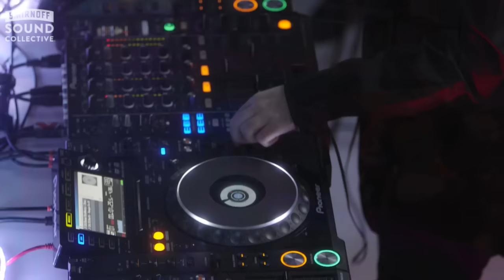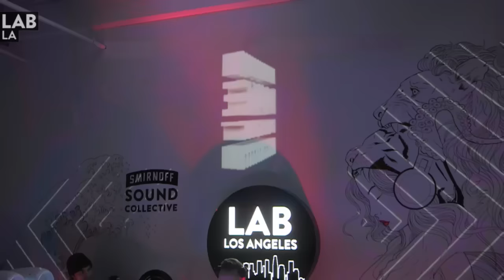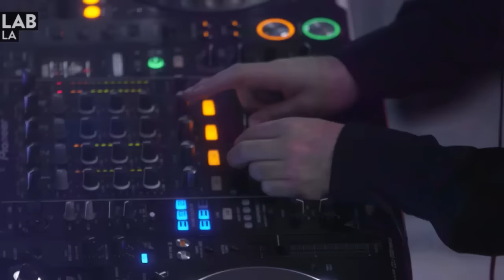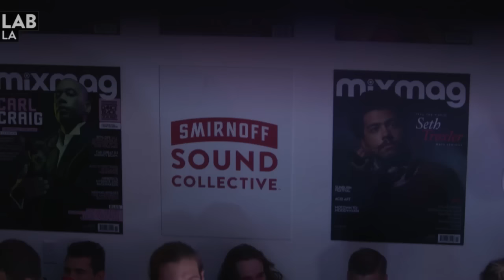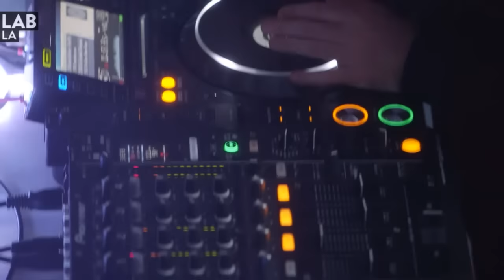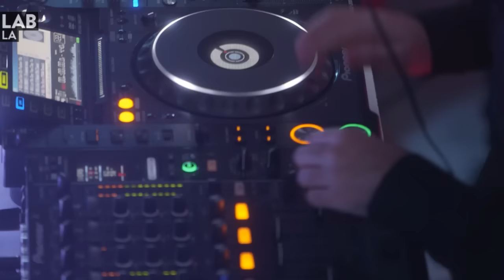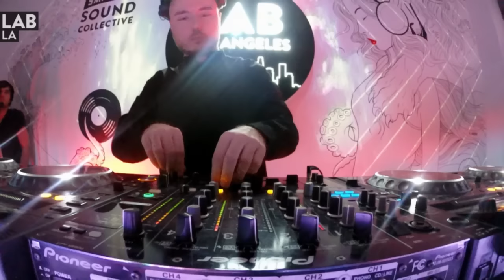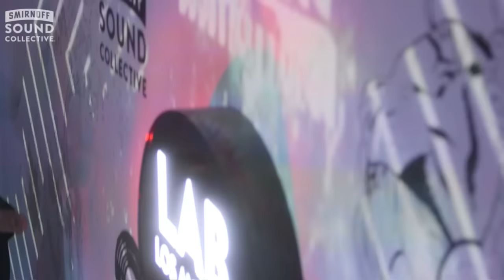DUKE DUMONT in The Lab LA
Mixmag and The Smirnoff Sound Collective present The Lab LA.

Born Adam George Dyment, Duke Dumont has played an essential role in skillfully bringing deep house into the mainstream with his breakout hits 'Need You 100%', 'I Got U', 'The Giver', and most recently with 'Ocean Drive'.

2015 served as a milestone year for Duke Dumont. The Harrow native showcased a set made up of entirely his own originals at back to back weekends at Coachella and went on to release the first piece of his innovative EP series, 'Blasé Boys Club', which will eventually unfold collectively as Duke's first full-length output. With 'Ocean Drive' leading the charge of his first installment, there's no doubt that 2016 will be on the receiving end of the next chapter of what Duke Dumont has to offer.

The Lab LA is strongly powered by Void Acoustics.